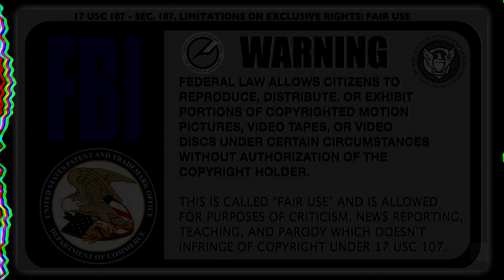Trigger Happy Police Officers on a Rampage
Officers were serving a warrant for someone else and went to the wrong house on the day Lopez was killed.

A U.S. District Court judge has denied a motion to dismiss the case against the city of Southaven and several officers in connection to the shooting of Ismael Lopez.

In 2017, Southaven Police officers Samuel Maze and Zachary Durden mistakenly went to Lopez’s home while trying to serve a domestic violence warrant.

We the PEOPLE need Law Enforcement that is a member of our Community - Not more Blue Line Murderers.

Amnesty International